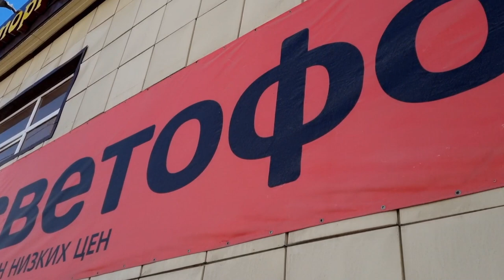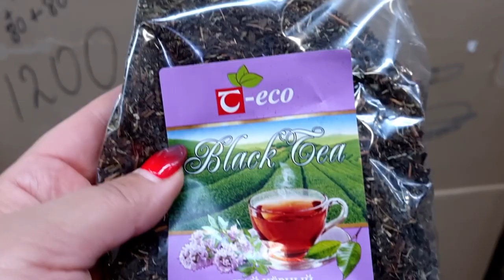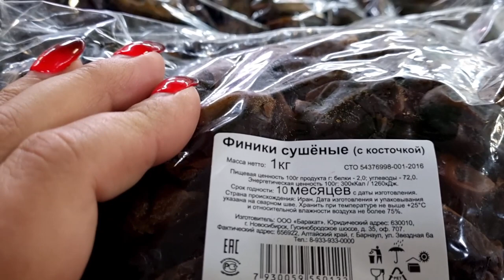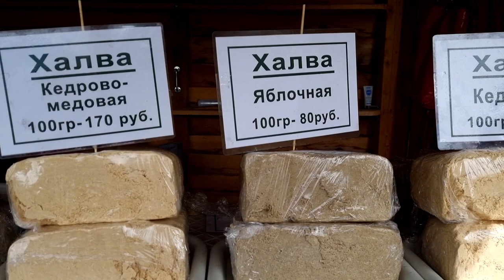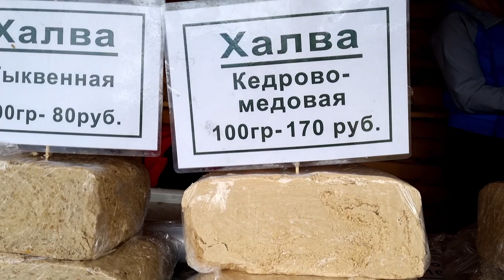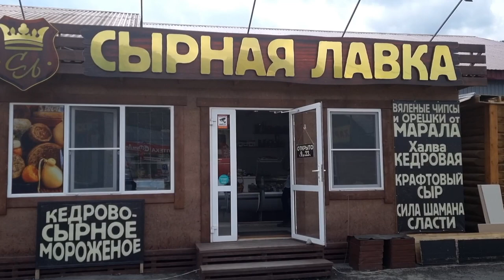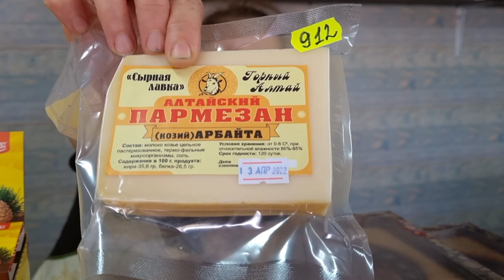The Russian economy begins to feel the effect of sanctions.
Russia is under sanctions from almost the whole world. My foreign friends constantly ask me, what are you eating in Russia when so many countries have declared an embargo on you? How much does gasoline, gas, and food cost in Russia? I travel a lot in Russia, so I decided to make a video for you, how much different popular goods cost in different regions of my huge country in this difficult and contradictory historical period for the whole world! Here are just the facts! Real prices for real products!